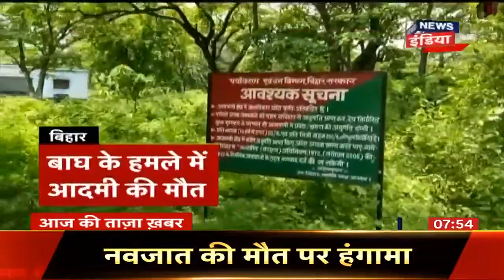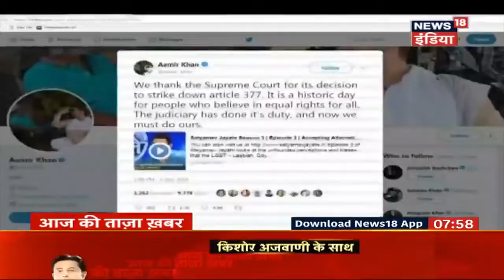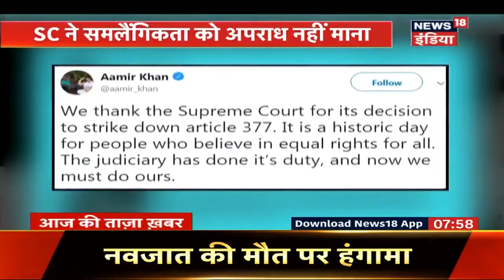जयपुर: नृत्य गोपाल दास का अयोध्या पर बड़ा बयान | Breaking News | News18 India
रामजन्मभूमि न्यास के अध्यक्ष महंत नृत्य गोपाल दास गुरुवार को एक दिवसीय दौरे पर भरतपुर पहुंचे. महंत नित्यगोपाल का धाऊ पायसा में भक्तगणों ने स्वागत किया. इस दौरान उन्होंने अयोध्या में राम मंदिर पर बयान दिया कि मोदी और योगी को जनता ने राम मंदिर का निर्माण कराने के लिए ही चुना है और उन्हें विश्वास है कि मोदी के शासनकाल में ही राम मंदिर का निर्माण हो जाएगा. उन्होंने एसटी-एससी एक्ट पर कहा कि हिंदुत्व हमेशा एक है और राजनेताओं के कारण समाज को बांटा जा रहा है . उन्होंने भरतपुर के लोगों को संदेश दिया कि कर्तव्य का पालन कर राष्ट्र के प्रति निष्ठावान रहे . उन्होंने कहा कि राष्ट्र ही धर्म है और धर्म ही राष्ट्र है. उन्होंने यह भी कहा कि भरतपुर पर हमेशा संतों की कृपा रही है और यहां के लोग भक्ति भाव में लीन रहते हैं.